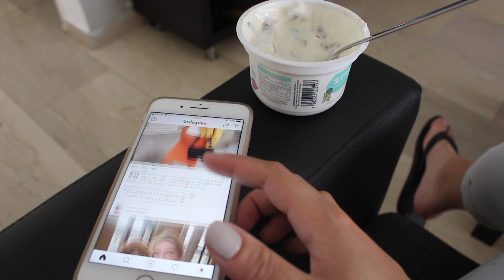Οι Youtubικοί μου φίλοι επιτέλους εμφανίστηκαν! | Real life's diary | E07 | Vasiliki Fotiadou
Γεμάτη η μέρα όπως είδατε αλλά τα πρόλαβα όλα.. είχα πρόγραμμα!

Enjoy it! xx

H A S H T A G S βασιλική φωτιάδου, vasiliki fotiadou